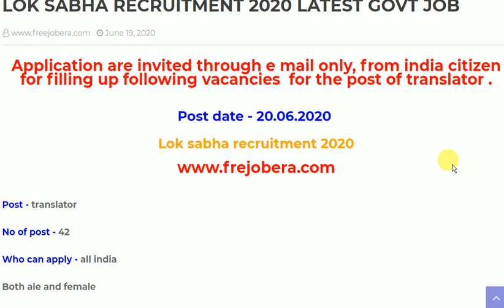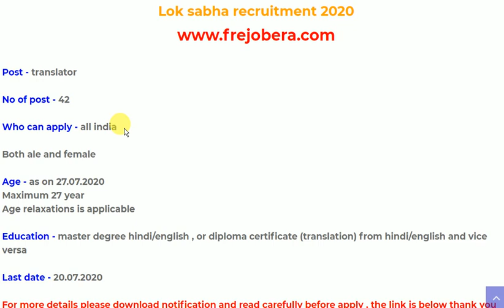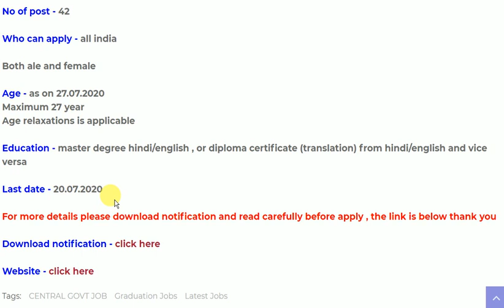loka sabha recruitment Latest govt job odisha job details Odisha Govt Job 2023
odishajobreporter,
fmmanoj,
odisha job reporter,
odisha job,
odisha job info,
ics tips,
odia space,
fm manoj,
laxmidhar sir,
govt jobs,